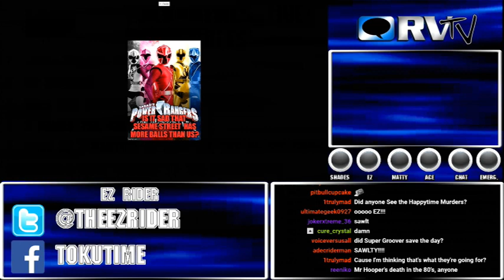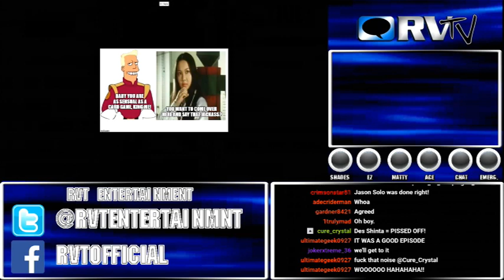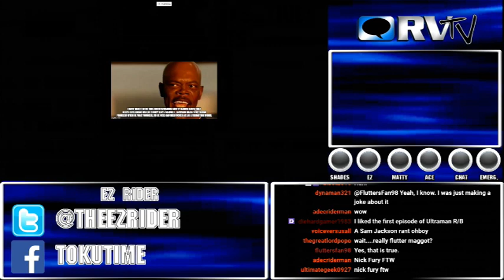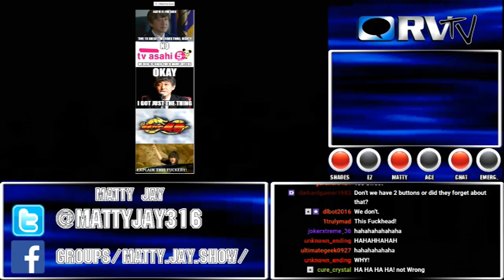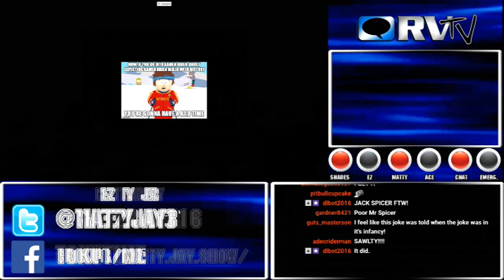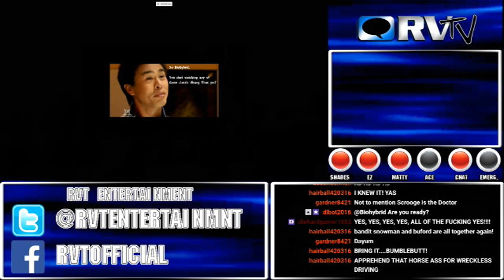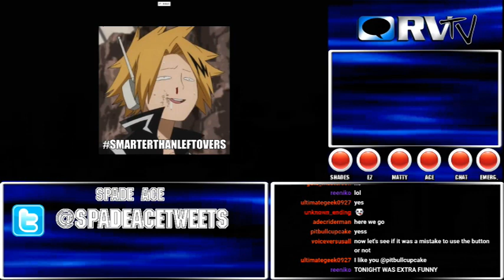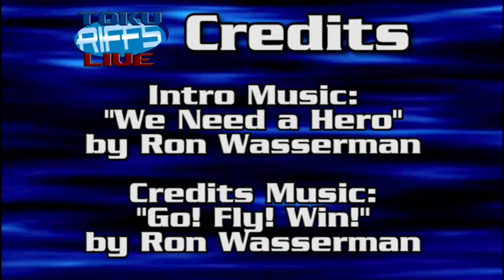Toku Memes LIVE! Episode 18 - Spectrum Internet can go to H E Double Hockey Sticks!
We Debut the New Emergency Meme Button, and Shades has an Emergency of his own.